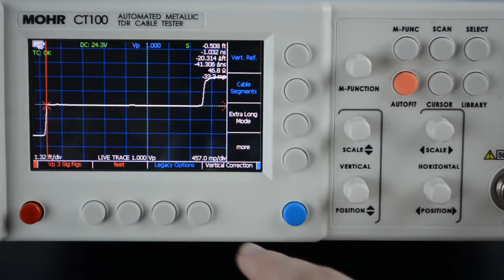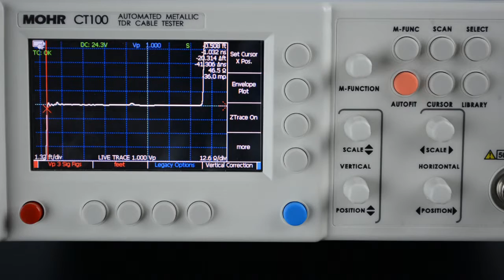TDR Cable Tester - ZTrace Impedance Waveforms (MOHR CT100 Ch. 19) Time Domain Reflectometer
Learn how to use the MOHR CT100 TDR Cable Tester ZTrace feature.  The ZTrace feature transforms static or live TDR waveforms so that they represent impedance with respect to distance rather than reflection coefficient.  The ZTrace feature helps with quick visual interpretation of impedance changes along the length of a cable.

The CT100 TDR is the industry's most accurate cable fault locator, providing precision distance to fault and impedance measurements in all types of coaxial, twisted-pair, and single wire cables.